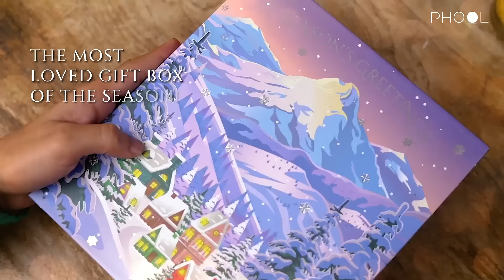Most Loved Winter Gift | Phool Jumbo Winter Gift Box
Your search for the Perfect Winter Gift Box ends here!

Make this winter a warm, comforting and joyful affair for your family and friends with the Phool Jumbo Winter Gift Box.

🔟 Amazing Winter Essentials!
😀 Winter Vibes Bambooless Incense Sticks, Tin Candles and so many more wonderful fragrances.
😋 Delicious snacks like Chocolate Ladoos and Nutty Almonds to keep the winter hunger away.
🌱 A Plantable Calendar to welcome the New Year.

And More!!!